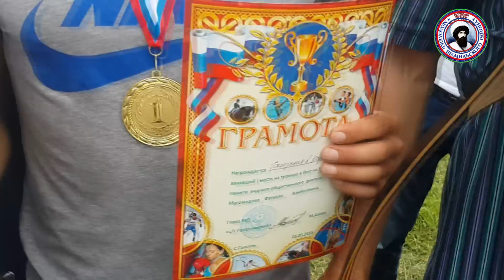Голотль 2015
Ассаламу алейкум ва рах1матуллагь.
Вот и завершился братья и сестра маджлис в с. Голотль , Шамильского района. Напомню ,что 5 сентября 2015 года,проходил маджлис и спортивные мероприятия памяти Магомедова Фатаали Алибеговича.
Фатаали Алибегович, был человеком  подражания для всех мусульман , и особенно примером для подрастающего поколения, был почетным патриотом для республики и своего района. Сделал многое для села и внес огромный вклад в строительство мечетей в Республике.  По окончании  маджлиса совершили коллективный обеденный намаз и пообедали.
После обеда прошли спортивные состязания: бег 1000 метров, метание ядра, стрельба из лука.
Первые места одержала по метанию ядра - В/Колоб, стрельба из лука - Тлянуб, бег 1000 метров - Телетль. Победители были награждены кубками , грамотами, медалями, и денежными призами.
ДРОО "Молодежь Шамильского района" благодарит актив села Голотль, особенно куратора Микилова Юнуса Гаджимурадовича @mikilov_u за мероприятие и теплое гостеприимство, желает процветания села с  духовно-нравственной стороны, и всех хороших качествах. Так же желает спортсменам больщих высот , молодцы!